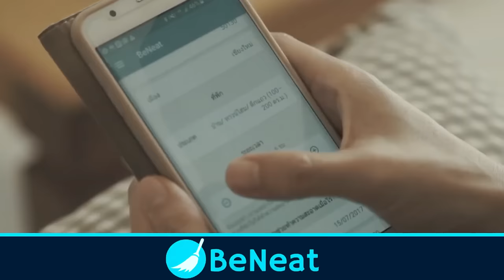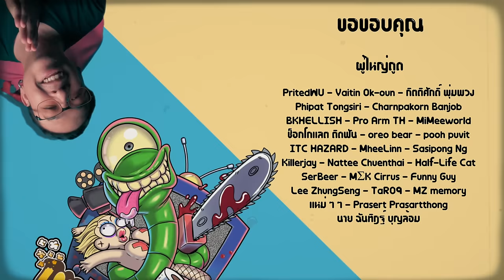REACTION Pattaya Heat ปิดเมืองล่า [ หนอนหนัง ]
💙ビニート💙
𝗕𝗲𝗡𝗲𝗮𝘁 บริการสุดหัวใจ
สนใจเป็นคุณแม่บ้าน

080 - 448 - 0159